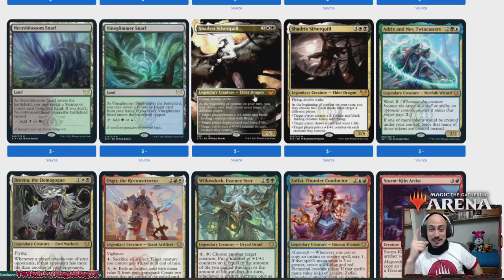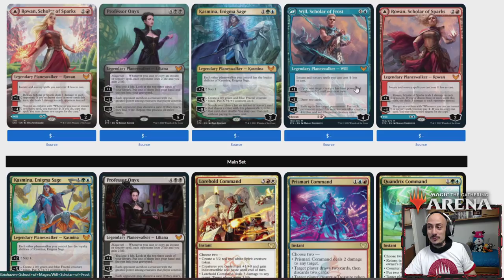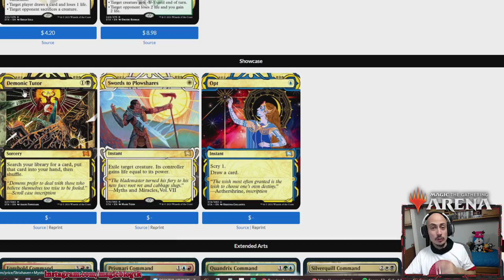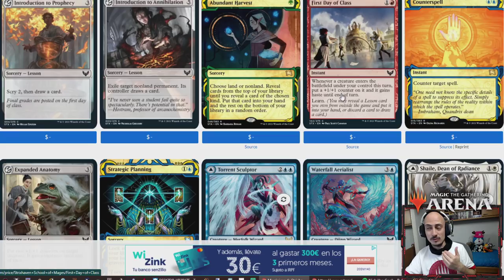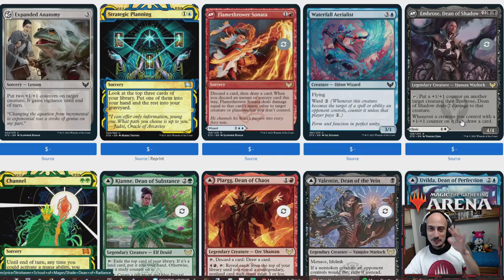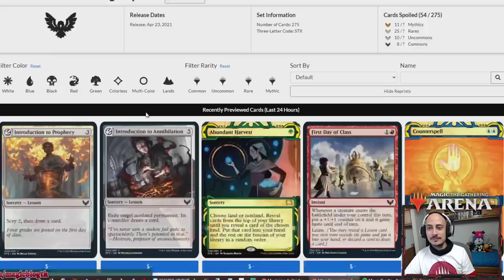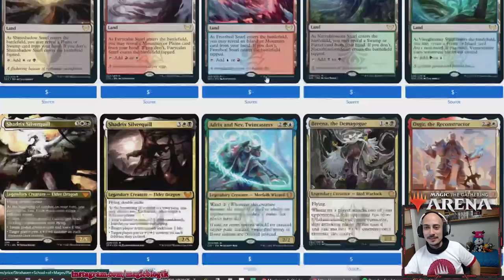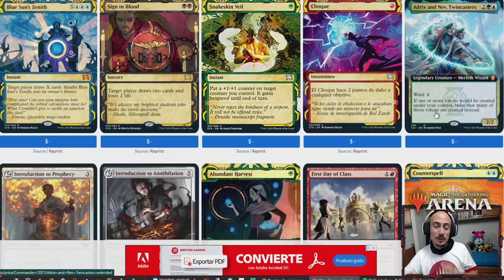Aluvión de SPOILERS de STRIXHAVEN. El vídeo más loco del canal...